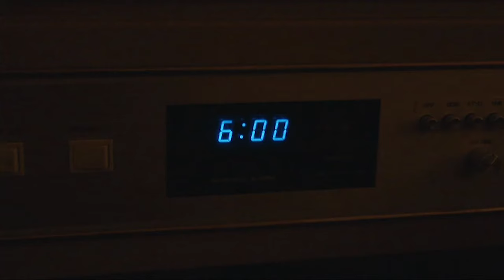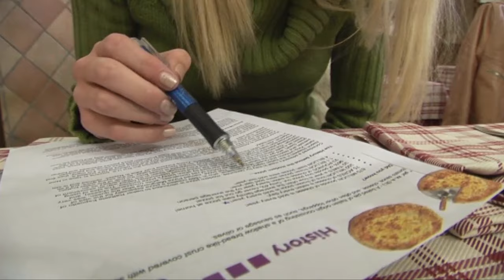Travel Girls (2007) | S1E6 | Suzie Experiences The Lido Paris Cabaret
🟢  Title: Travel Girls, Season 1, Episode 6
🟢  Summary: In Tokyo Kirra and Heather sample the Japanese lifestyle. In Paris Stacee continues to be a diva, and Suzie is brought to tears as one of her dreams comes true, getting to visit the famous Lido cabaret in gay Paris. Natalie and Jarna sample the pizza in Rome and then hit the town.

Traveling to Tokyo, Thailand, Sydney, Paris and Rome these girls will have to produce their own travel stories in each location, facing challenges with the locals, production team, and each other! Watch as the girls attempt to overcome their lack of experience as travel hosts while still trying to stay ahead of the other girls as they move through the competition.

Check out Travel Girls, the show that mixes reality TV, travel, and war.

Series Produced by: Jaala Webster
Year Released: 2007

🟢  Rating: TV-MA